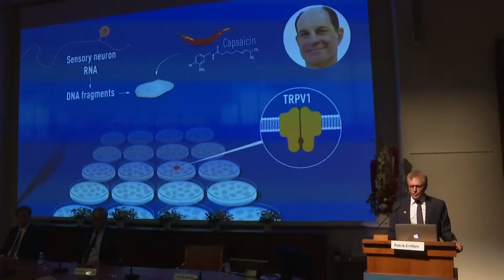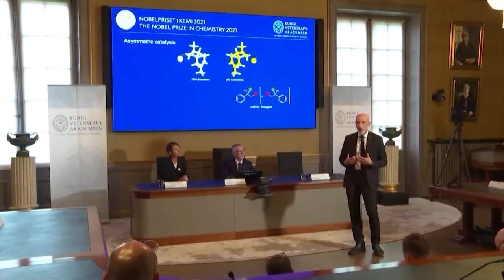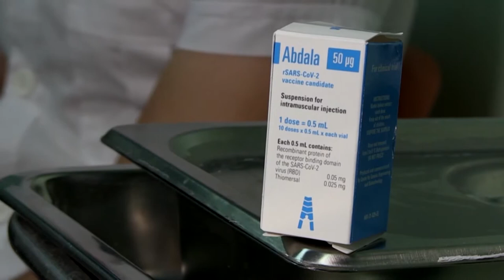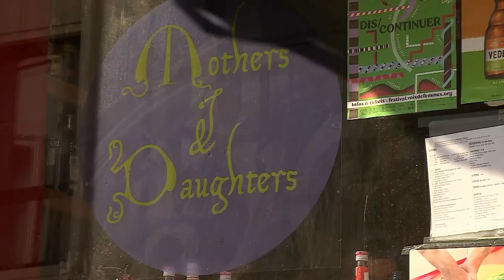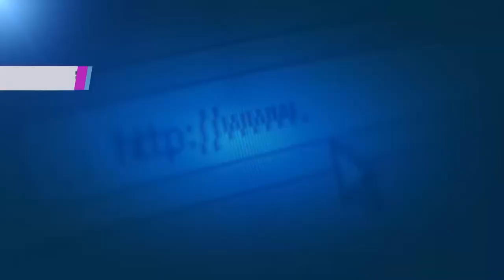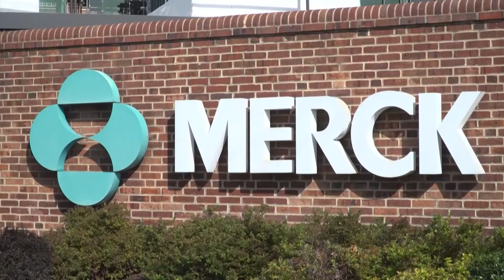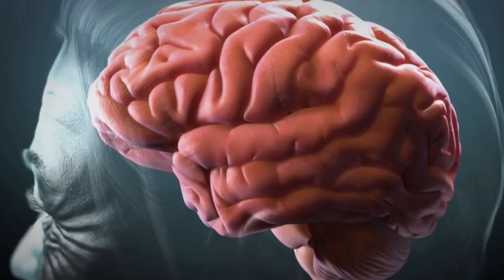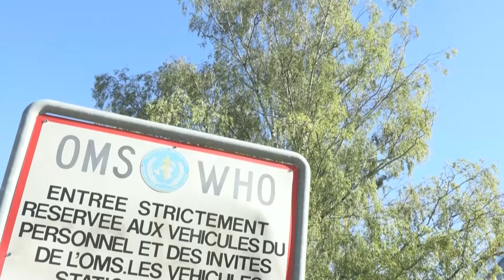Noticiero NCC Edición Salud - 08 al 14 de noviembre 2021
Conoce las últimas noticias relacionadas con el área de la salud a través de la edición especial del Noticiero Científico y Cultural Iberoamericano.

Contenido:
1. Nobel de Medicina por descubrir sensores que permiten sentir dolor
2. Sorprende a científicos que investigaciones contra COVID-19 quedaran fuera de los Nobel
3. Cuba prueba en Italia eficacia de su vacuna anti covid, Soberana Plus
4. Ser homosexual aún es delito en 78 países y huir de su país es la única opción
5. ¿Qué es el "post-COVID" o "COVID de larga duración"? La OMS lo define
6. La ciencia busca la prevención del Alzheimer
7. Solicitan aprobación de emergencia de un antiviral contra COVID-19
8. La OMS recomienda la primera vacuna contra la malaria en niños
9. Un Biobanco de cerebros para el estudio de enfermedades neurodegenerativas
10. Secretario de la ONU denuncia la falta de ética en el reparto de vacunas